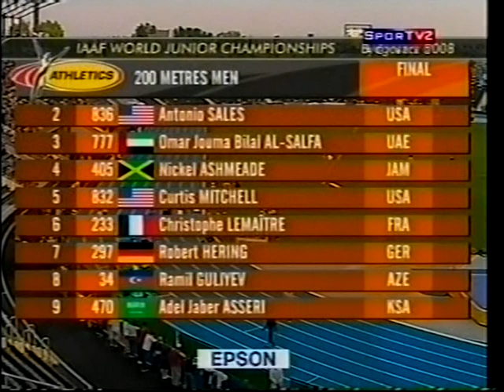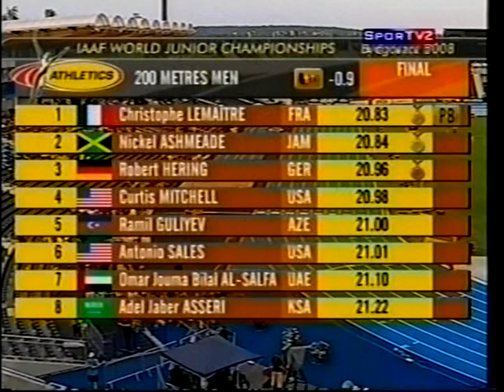Mundial Juvenil de Atletismo - 2008 - parte X